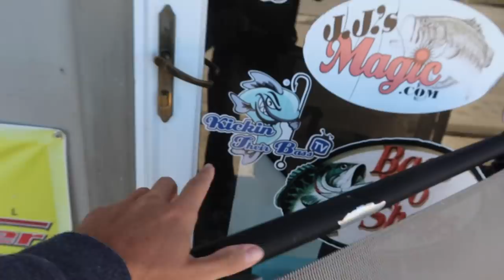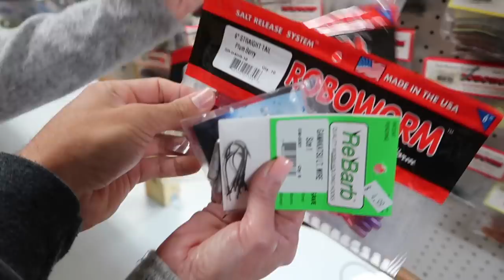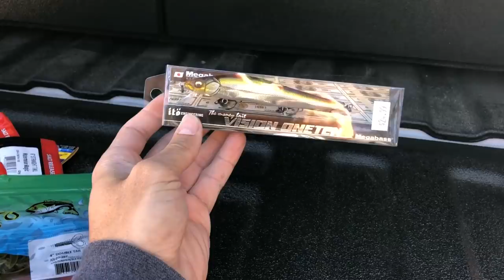I Gave My MOM $50 To Go Tackle Shopping (Bass Fishing Lures)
In this bass fishing tackle shopping video I gave my mom $50 to go buy some bass fishing lures at our local tackle shop. It's always fun to go tackle shopping at all the big tackle shops but I fully support tackle shopping at your local tackle store. Let me know if you would like to see more bass fishing tackle shopping videos / bass fishing videos with my mom!

Bass Fishing Lures in this video :

13 Fishing Concept Z (reel)
13 Fishing Fate Chrome (rod)
Megabass Jerkbait
Gary Yamamoto Grubs
Reaction Innovations Twerk
Reaction Innovations Beaver
Football Jigs